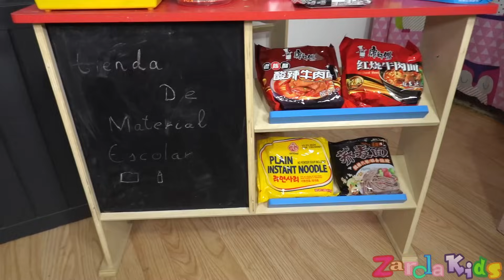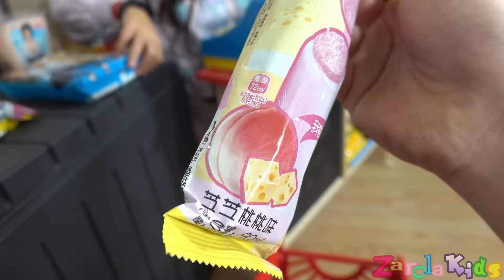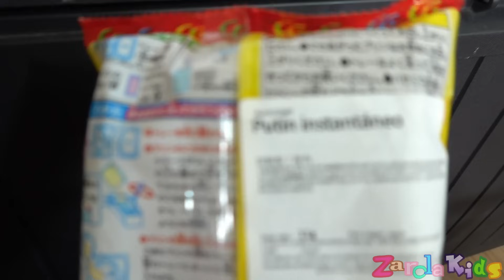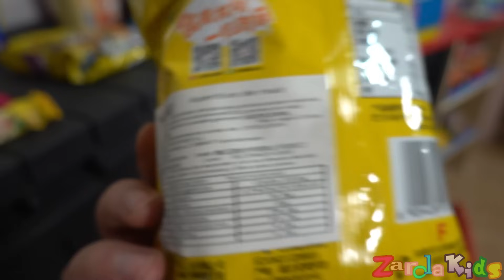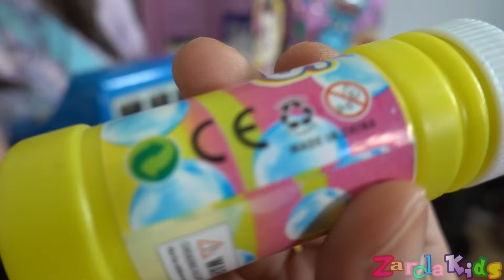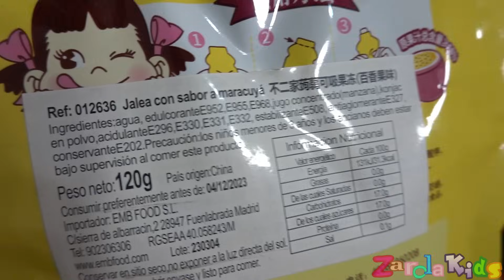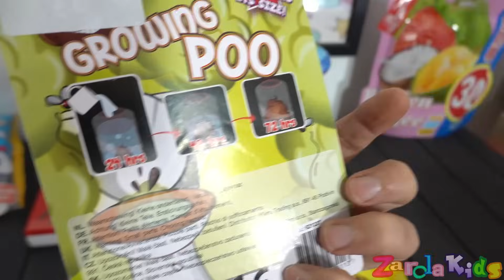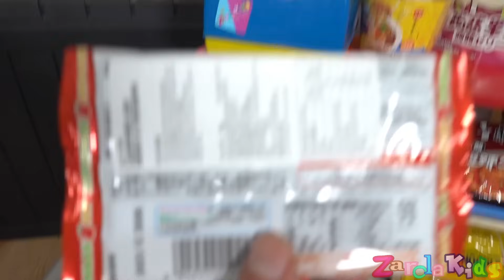TIENDA MaS RARA QUE HACEMOS!! ¿PUEDES llenar tu carro?